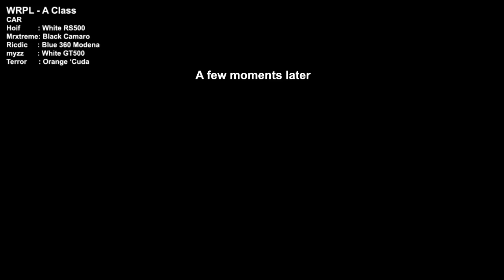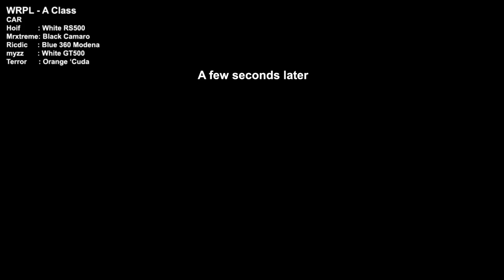Forza 4 _ WRPL Casual - Wrecking our cars on Maple Valley